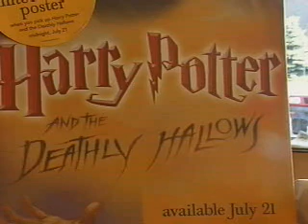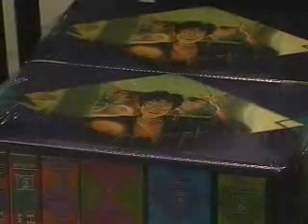Pottermania Hits the AK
The final Harry Potter book is released in Alaska... James Sears reports.